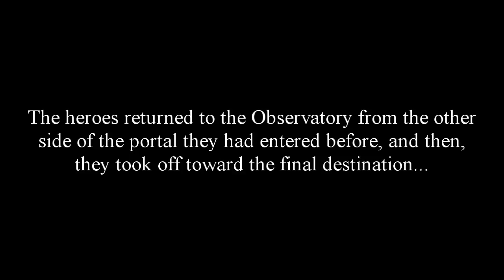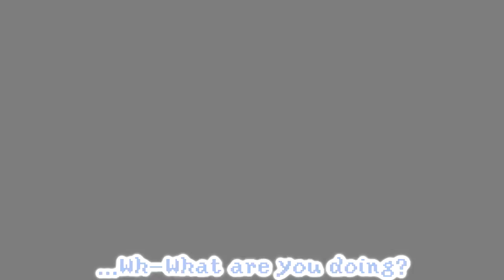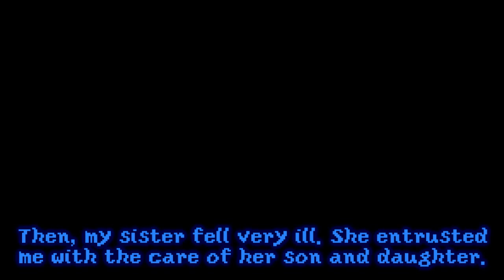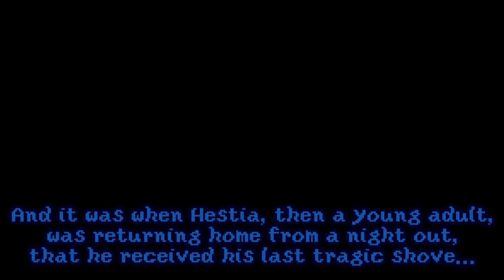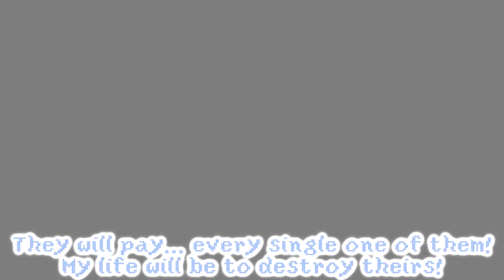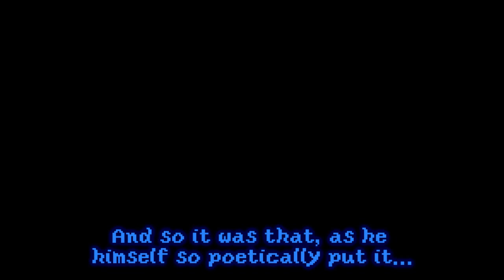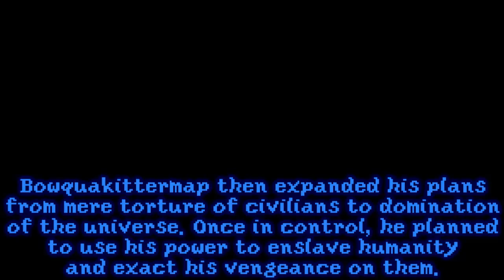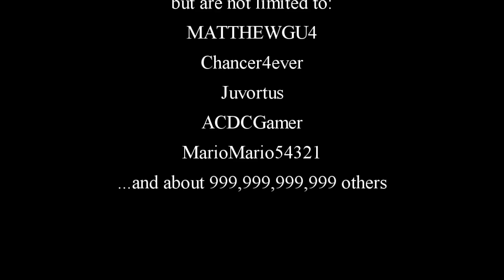Super Mario 64: Attack of The Monkeyshine Army - Episode 18 - The Death of Aquabien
Time for one giant retcon of my old series, SM64 Bloopers (uh, MY version, not any of the others with the same unoriginal title). "Ololololooool he was bullied, that's why he's evil!!!11one" just won't cut it anymore.

This time, the music is listed in the credits, so there's no need to put it here as well.